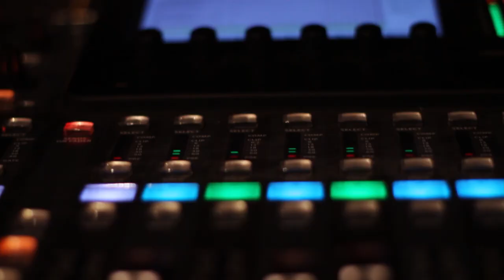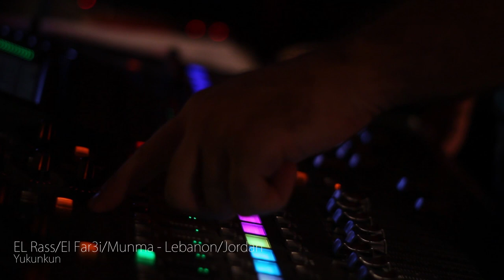BBIMF // Edition I // 2013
Video - Karam Ghosein
Editing - Ali Dalloul

2nd Edition of BBIMF will be 4-7 December 2014.